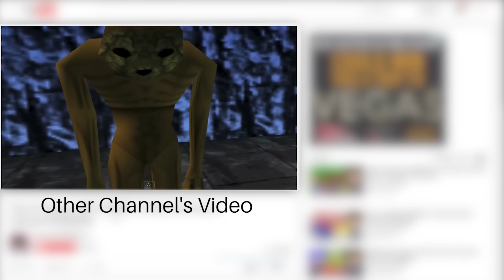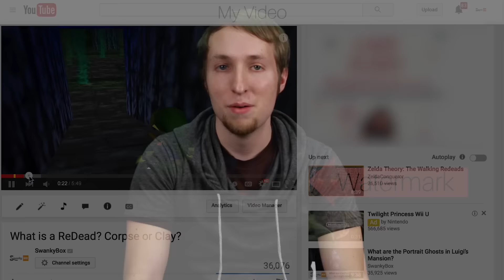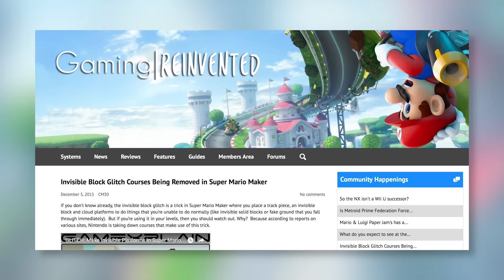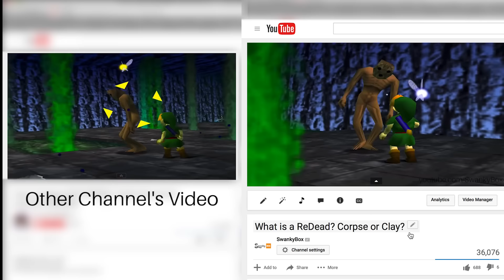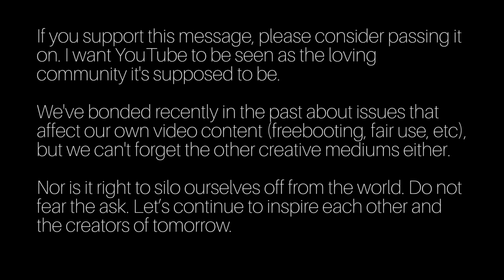The YouTube Creator Community - Plagiarism, Silence, and Barriers | SwankyBox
First and foremost, I have no ill will towards the person who took my footage. He seems like a pretty cool guy, and I don’t think it’s right to drag this out. So please, keep that in mind.